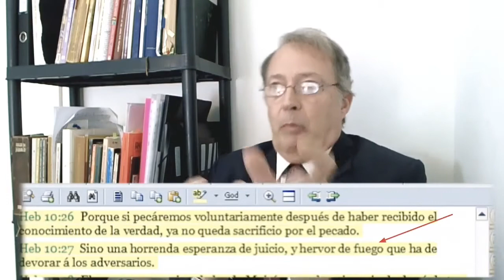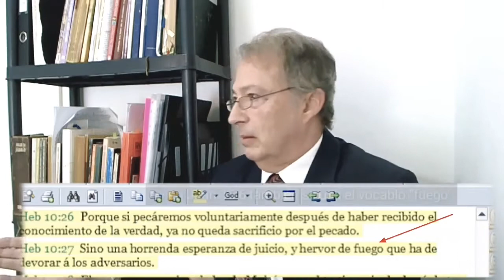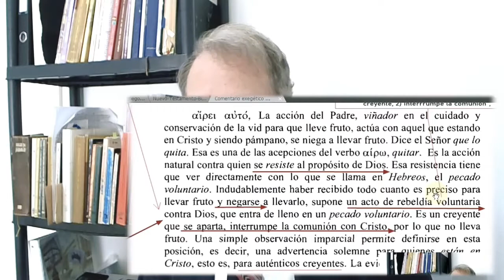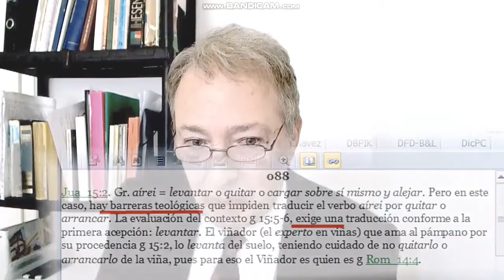El diluvio - Como en los días de Noé - Days of Noah. El Infierno Juan 15:2 y 6.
"Sin Exégesis Bíblica la Teología Sistemática refleja la propia inclinación de su autor, refleja su época y su Ilustración previa en los Conventos".

¿Cuál es la verdadera iglesia y cuál el mensaje que salva?
Aquí el .pdf. Estudio del vocablo "permaneciere".

              A los CRISTIANOS se les dice: "lean la Biblia y créanla tal cual como está y se la encuentran; se equivocarán menos y se aseguran la fidelidad y obediencia al Dios Creador Trino; es el tiempo de orar y dejar a todos los que nos manipulan con: 1) el "Rapto Ya" (y van actualizando las fechas, pues se equivocan "a cada rato" desde el 2004); y 2) manipulándonos con la persona del Anti-Cristo distrayéndonos hasta el punto de olvidar la teología acerca de Cristo Jesús; etc. PON TUS OJOS EN CRISTO JESÚS, SOLAMENTE, Y APRENDE DE ÉL TODO EL TIEMPO PARA QUE TE SALVES.

            A espías, incognitos, des-informantes y afines.
              Ojo. Debido a sus graves herejías gnósticas, el calvinismo está siendo puesto en evidencia por Dios sacando a la luz la gran cantidad de: A) adulterios, fornicaciones, manejo y desvío de capitales, phredhophilia, desacuerdos, polémicas y discusiones graves por la restitución de los adúlteros al púlpito, falta de unidad doctrinal (no todos creen lo mismo); B) sus administradores de canales [completos desconocedores de la exégesis, inconversos] van: 1) tapando; 2) quitando comentarios; 3) eliminando; 4) corriendo ilegítimamente, 5) cortando los videos donde sus propios líderes dicen "'cositas reveladoras"'; 5) monetizando, etc. Se les alerta a los cristianos: "NO SE DEJEN ENGAÑAR Y LEAN LA BIBLIA".

           ¿Por qué el Sr. Jaris mantiene su 'alerta' a los asistentes a cualquier grupo eclesial?
¿Y por qué tratar este asunto del calvinismo maniqueo gnóstico combatido por los apóstoles y los "Padres Apostólicos"?

          Pues porque son cientos las personas, QUE A CAUSA DEL EVANGELIO LIGTH Y POPULACHÓN, y asegurando que son cristianas, han caído en un pecado del cual POCOS pueden levantarse y continuar. Luego de caer en pecado (por lo general sexo, poder, dinero y fama) esgrimen argumentos (atenuantes permisivos) como el pecado de David y de Salomón (algo clásico, cuya teología desconocen), entre otros, a lo que se le une la auto-confianza de estar predestinados y ser salvos (doctrina gnóstica, agustiniana [AGUSTÍN], el único 'cura' que están dispuestos a aceptar LOS PROTESTANTES calvinistas, que no evangélicos); salvos aun ¡¡antes de ejercer la fe en la persona del Hijo de Dios!! por pura Gracia y sin fe, por la Gracia que los ha predestinado, ALGO ANTI-BÍBLICO y enseñanza rechazada por Ignacio, Justino, Bernabé, Clemente de Roma, Ireneo, Tertuliano (siglo I al III), etc. etc. Muchos de sus "grandes" y 'adinerados' y populares líderes han caído en pecados (ocultos) y viven en situación de pecado, UN FENÓMENO CRECIENTE E INAVITABLE. Y la masa o manada calvinista, que NO evangélica (no desean dejar su ignorancia), no puede entender "el porque" no se puede vivir así en esa condición (dicen: "no es tan grave, no pasa nada"; pues niegan la necesidad de la Ley Moral). Pues con esta falsa doctrina gnóstica-maniquea están arrastrando a miles de personas a la condenación eterna.

Otra cosa. Los calvinistas (aprenden doctrina de nosotros) que ESPÍAN a los que les adversan con la Sagrada Escritura y la Historia son los primeros en recibir el testimonio exegético de la Sagrada Escritura que enseña que dicha conducta y enseñanza calvinista es anti-bíblica y diabólica. También SERÁN JUZGADOS pues tienen delito. ¡Están alertados! Y se les advierte a TODOS los cristianos que dicha denominación presbiteriana (Bautistas Presbiterianos y otros que no son bautistas pues van por 'libre', no son evangélicos propiamente) es una Fortaleza muy peligrosa, masiva y popular, de las mas fuertes que existen (conserva los arque-tipos del siglo XVI heredados de la Iglesia de Roma y de la Inquisición), idónea para el "Tiempo Final" y Laodicea ("Derechos del Pueblo" = democracia); y corren ilegítimamente pues van TAPANDO la exégesis que revela la Verdad de la Sagrada Escritura ("TAPA AQUÍ, TAPA ALLÁ, NO LO DEJES, QUÍTALO. ") así como la doctrina de los "Padres Apostólicos" haciéndole creer a los "creyentes" que para ser salvo solo es suficiente creer en Dios, "portarse bien" y dar el diezmo. Otros no quieren saber nada (ni leer, ni ver, ni examinar el texto) para no perder la paz y la tranquilidad que el calvinismo les ha facilitado, pero ya han recibido el testimonio. Pronto todos nos veremos las caras en el Juicio, y Dios dirá "cuál" es la Verdad que salva.